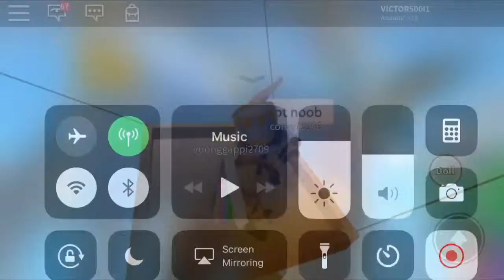Falling On Roblox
Today I’m play roblox today